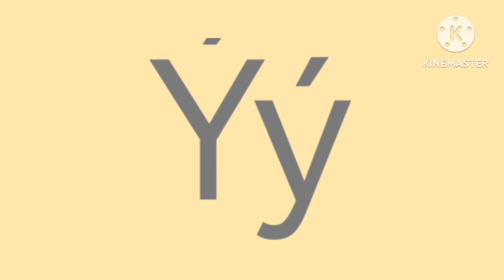Zheetiq Artistic Alphabet